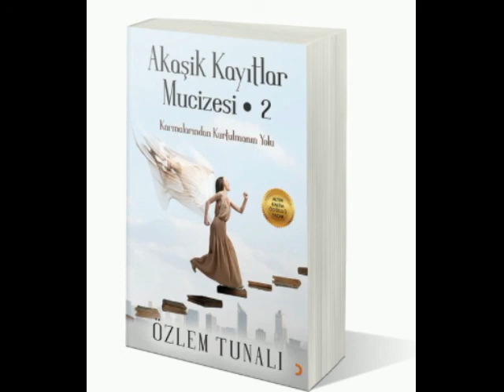TUTKULU AŞK GÜÇLENDİRMESİ (Kişisel Gelişim)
Bu kişisel gelişim videosunda sizlere tutkulu aşk güçlendirmesini anlattım.

ŞİFACININ REHBERİ

İyi seyirler.

Takipte kalın.

Sevgiler.